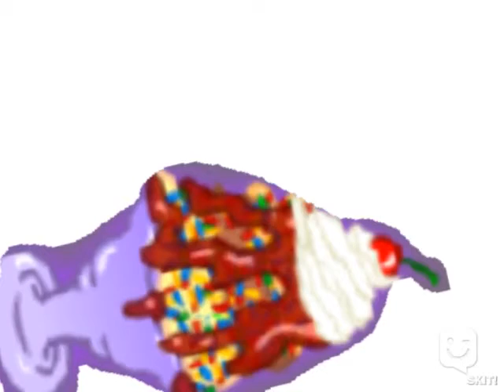The Sundae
Made with SKIT! app, by kitkat101

Tell your story.  Make your skit on iPad, Kindle, iPhone, Android, share on YouTube. cartoon littlepony